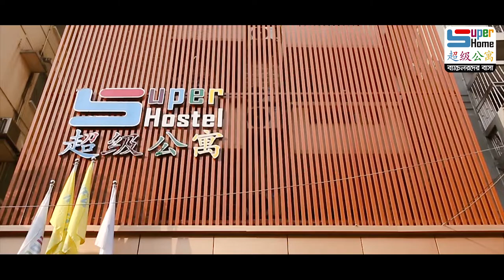যারা আরামের ও লাক্সারি পরিবেশ চান তাদের জন্য রয়েছে আমাদের ভিআইপি প্যাকেজ | VIP Suite | Super Home BD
যারা আরামের ও লাক্সারি পরিবেশ চান তাদের জন্য রয়েছে আমাদের ভিআইপি প্যাকেজ। যেখানে সিঙ্গেল ও ডাবল বেডিং-এর ভিআইপি রুম রয়েছে। ভিআইপি রুমে রয়েছে আলাদা টিভি, ফ্রিজ, সকল ফার্নিচার,  এসি, ৩ বেলা খাবার, ওয়াইফাই, ফ্রী জিম, ফ্রী লন্ড্রিসহ ৩০টি সেবা। বর্তমানে শাহবাগেই ভিআইপি প্যাকেজ রয়েছে।

শাহবাগ শাখার ভিআইপি প্যাকেজের ভাড়ার তালিকাঃ
VIP Single Room (only one room available)
1 Day Try Us - 3,999 Tk
3 Days Try Us - 9,999 Tk
7 Days Try Us - 19,999 Tk
15 Days Try Us - 29,999 Tk

VIP Twin Room (attached toilet) - Only 1 seat available.
Monthly- 24,999 Tk (Half month installment available)

VIP Twin Room (without attached toilet) - all booked.
Monthly- 19,999 Tk (Half month installment available)

বিস্তারিত জানতে ইনবক্স করুন অথবা কল করুনঃ 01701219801

আমাদের অনান্য ব্রাঞ্চসমূহ উত্তরা, মিরপুর, বাড্ডা, বারিধারা ছেলেদের এবং মিরপুরে একটি মেয়েদের জন্য। ঝামেলাহীন জীবন যাপনে আপনার অপেক্ষায়। ভিআইপি প্যাকেজ ছাড়াও আমাদের রয়েছে ২/৩/৪ জনের রেগুলার রুম এবং মাল্টিফাংশনাল বেডিং। যারা অল্প দিনের জন্য থাকতে চান তাদের জন্য রয়েছে মাল্টিফাংশনাল বেডিং রুমে ১/৩/৭/১৫ দিনের প্যাকেজ।